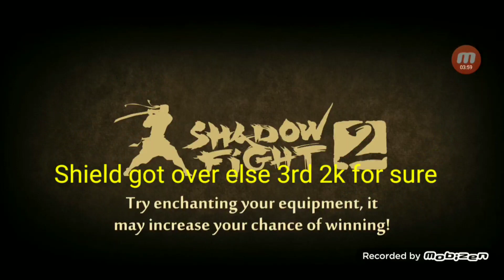Shadow Fight 2 Damage 2431 With Time Shift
2431 damage in fungus with time shift.